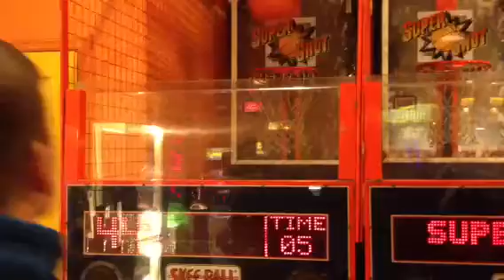Basketball ends with EPIC face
Wait for the face at the end